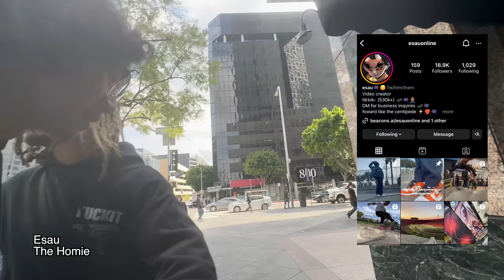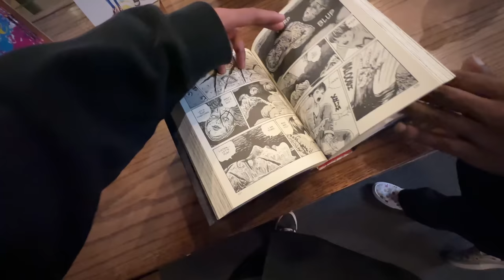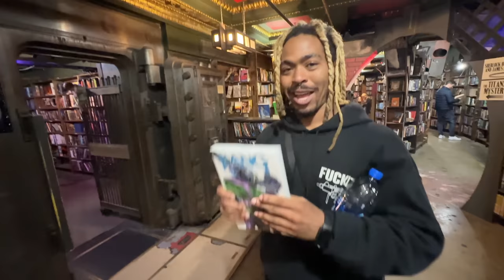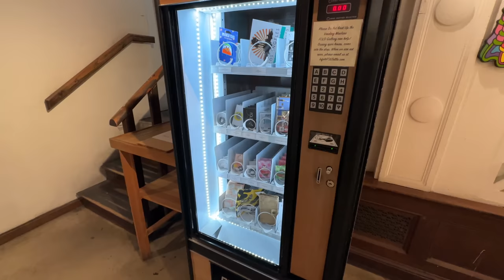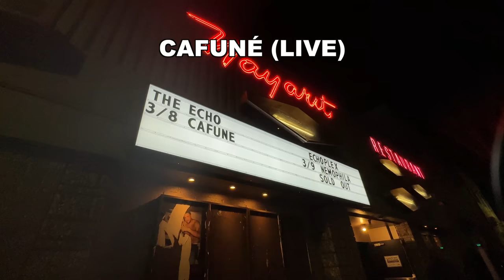Everything Is A Skate Spot In LA!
In today's episode I am traveling to LA just for a day or two. Mainly to see one of my favorite bands play but also to skate and enjoy California.

Down Town LA is crazy because there is so many skate spots in this area. There is a lot of security and some of the spots you'll need to be pretty good for, but it was an awesome experience to see some of these famous skate spots in person with my own eyes. It really gives you a feel for how much more difficult the tricks you've seen actually are.

I hope you guys enjoyed the adventure. Sorry I didn't skate much on this one, I ended up rolling my ankle on the first stair set.

Thank you everybody so much for watching!

My skateboard setup and more!

All In One Skate Tool

Friends Who Keep Me Rolling
Qwik Trucks Qlik System (Swappable Trucks)

CCS Complete Skateboard For Beginners! (I recommend sizes 8-8.5)

Protective Padding
- Shin Guards
- Elbow Pads
- Wrist Guards
- Knee Pads

Camera Gear
- GoPro Hero 10
- Max Lens Mod
- GoPro Remote

- Phone Holder
- Tripod Selfie Stick
- Bluetooth Remote Rechargeable